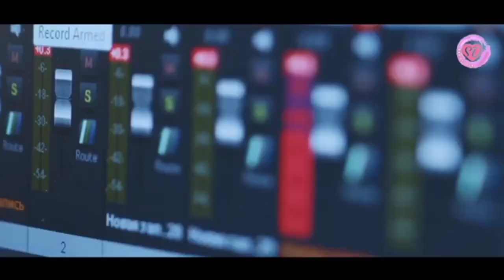AMDO BASO MAI TAYLOR MASTOR | NEW SANTALI VIDEO SONG 2023 | NEW STUDIO VERSION 2023 | UPDATE VIDEO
# SupaiSoren

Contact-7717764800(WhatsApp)